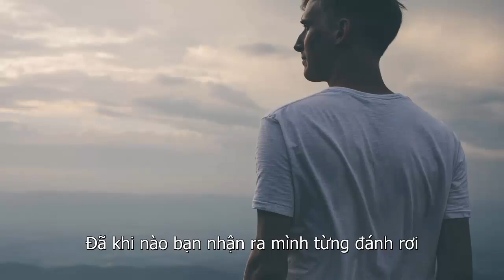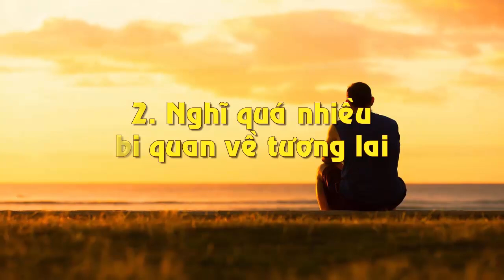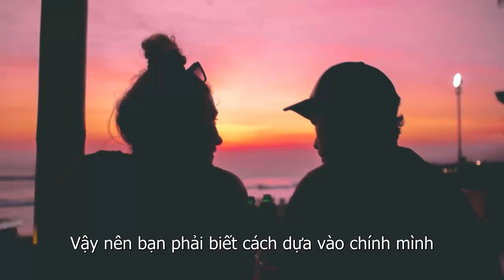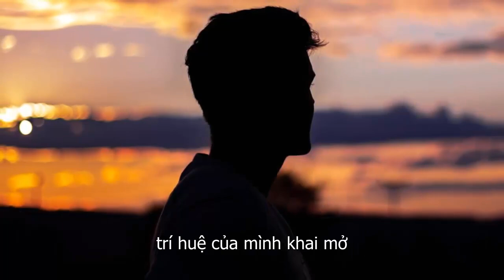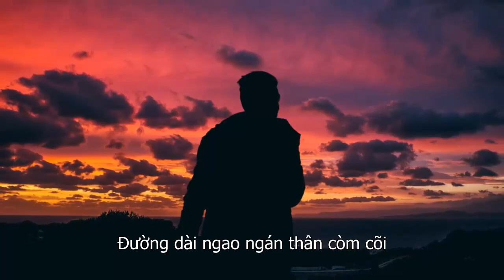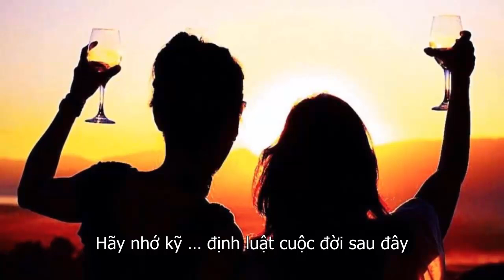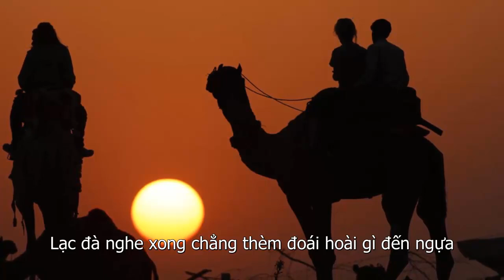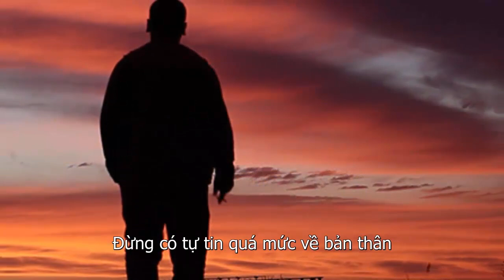7 Cách Sống Hủy Hoại Chính Cuộc Đời Mình Mà Không Biết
7 Cách Sống Hủy Hoại Chính Cuộc Đời Mình Mà Không Biết